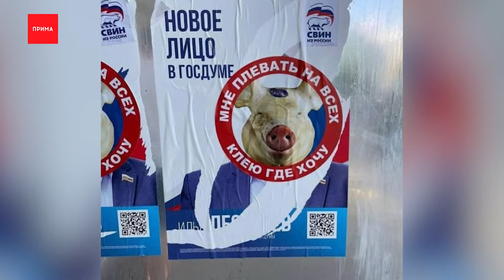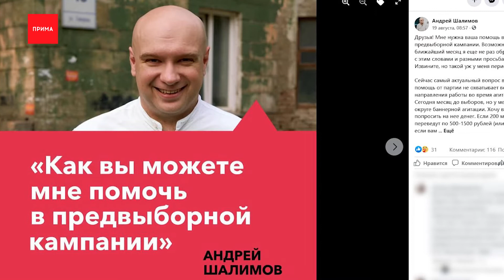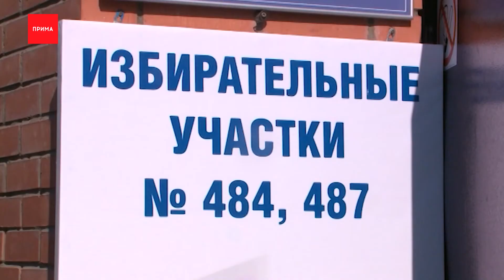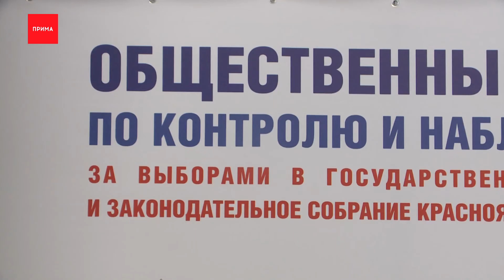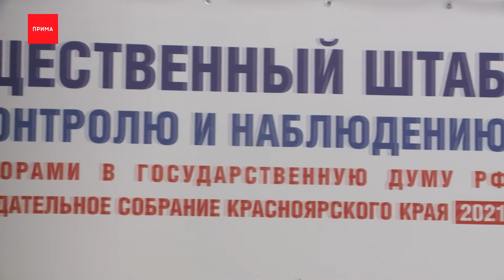Политобзор: как будет работать система мониторинга на выборах?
Кто на этой неделе выбыл из предвыборной гонки и как будет работать система мониторинга на выборах 2021? Обо всем подробно в рубрике «Политобзор».

Начнем с того, что ЦИК провел жеребьевку партий и теперь мы точно знаем, в каком порядке они будут располагаться в бюллетенях для голосования на выборах депутатов и Госдумы и заксобрания. Прошла и жеребьевка бесплатного эфирного времени и размещения в печати. Ведь с 21 августа в стране стартовал период официальной предвыборной агитации. А еще уже завтра будут готовы бюллетени для досрочного голосования для жителей отдаленных и труднодоступных районов.

К слову о предвыборной агитации. Теперь концентрация обещаний партий и кандидатов лично на федеральных каналах вырастет в разы, а ролики с лицами знакомых и незнакомых кандидатов во власть видеть придется все чаще.

Агитируют кандидаты и наружной рекламой. Но многие уже устали от «предвыборных лиц» на всех поверхностях вокруг. Жалуются в сети на то, что листовки портят стены, подъездные двери, доски объявлений. А кто-то креативит, вот пример рекламы «Единой России» и борьбы с ней стопхамеров.

Каких-то революционных креативных ходов политтехнологов в этой предвыборной гонке дефицит, поэтому даже самые банальные попытки привлечь внимание разлетаются в сети. Например, на одном из баннеров кандидат Малинин оказался вниз головой. Сложно поверить, что когда рекламу клеили, не заметили проблемы.

Но если он хотя бы на щит попал, то вот Андрею Шалимову, кандидату в ЗС от партии «Новые люди» повезло немого меньше, он собирает деньги на баннеры в соцсетях на свой избирательный счет. Некоторые его поддержали в затее, мол, молодец, не олигарх, не предприниматель, а простой парень идет во власть. Другие посомневались, что «косметическая» партия не может найти деньги на рекламу кандидата.

Сегодня и вовсе телеграм-каналы написали — ЦИК исключил восемь зарегистрированных кандидатов: 3 от «Яблока», четверых от «Новых людей» и одного из ЛДПР. Причем, среди исключенных и Шалимов. Только почему-то от партии «Яблоко», хотя он и кандидат в ЗС от «Новых людей». Пока все ломали голову над тем, тот ли это Шалимов, сам он вышел в сеть. Оказалось что в ГД и в ЗС его выдвигали разные партии, к слову, так можно.

В этом году предвыборная пора еще и связана с повышенным вниманием к возможным нарушениям при голосовании. Все больше партий пытаются быть ближе к избирательным участкам, готовить своих наблюдателей. На неделе лидер справедливоросов заявил — они планируют использовать и приложение, которое будет фиксировать нарушения и отправлять в московский ЦИК. Своих наблюдателей активно готовят и другие партии. Политологи говорят, это не тенденция, опыт прошлых лет.

Алексей Мазур, политолог, г. Новосибирск:
— Сейчас многие партии тратят много денег на то, чтобы получить голоса, но это будет бессмысленно. Поэтому партии сейчас озабочены не только получением голосов, но и тем, чтобы их правильно посчитали. Бывает так, что 2 участка в одном городе. Одинаковая застройка, а там разная явка и в результатах голосование за «Единую Россию», за правящую партию, как правило в эту сторону бывают перевесы

Усилили контроль говорят в краевой общественной палате. Напомним, что именно они занимаются наблюдением на выборах во всем регионе. Во-первых, они готовили наблюдателей — более 4,5 тысяч человек. А во вторых, они создают целый тв-центр с мониторами, которые выводят картинку со всех УИКов края. Где-то будут камеры, где-то регистраторы, видео с которых тоже направят в ЦИК. И если кто либо заметит нарушение — он сможет посмотреть видео и оценить нарушение с юристами и экспертами.

Эвелина Павельева, региональный координатор Ассоциации «Независимый общественный мониторинг»:
— Вы можете обратиться в штаб, мы сможем пересмотреть видеозапись, в течение 3 дней региональная комиссия и предоставляет заявителю доступ к видеозаписи в случае необходимости, при возбуждении административного и уголовного была возможность запроса этой камеры

Скоро начнётся монтаж панелей с мониторами. А в следующий раз мы поговорим об онлайн-выборах. Мы обязательно вам это покажем и продолжим следить за предвыборной гонкой.